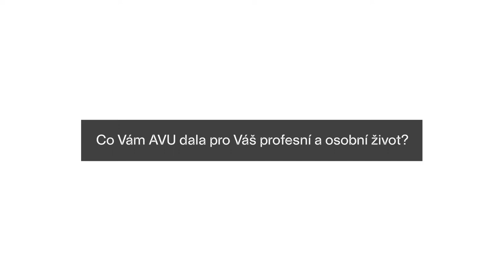Annemari Vardanyan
Co jí AVU dala pro její osobní a profesní život? Co naopak postrádala? A s čím se po ukončení školy ve své praxi nejvíc potýkala?  Rozhovor s absolventkou Annemari Vardanyan v rámci Dne Alumni AVU.